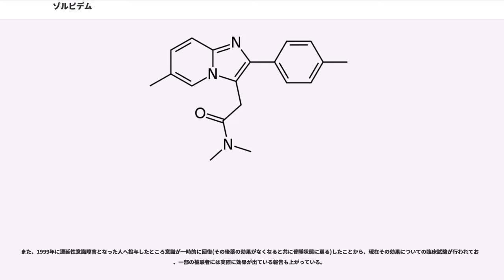ゾルピデム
ゾルピデム（）は、イミダゾピリジン系に分類される非ベンゾジアゼピン系の睡眠導入剤に用いられる化合物である。脳のGABA受容体のω1サブタイプに作用することで効果を示す。日本での商品名はマイスリーで、アステラス製薬が販売する。同じく睡眠導入剤のゾピクロン（アモバン）、エスゾピクロン（ルネスタ）、トリアゾラム（ハルシオン）と同様に超短時間作用型であり、寝付きの悪さの改善薬として出される。

麻薬及び向精神薬取締法における第3種向精神薬である。日本では、医薬品医療機器等法の処方箋医薬品と習慣性医薬品に指定されている。

ゾルピデムは、フランスのサノフィ・サンテラボ社（現サノフィ）が開発し、1992年に世界で初めて販売が開始される。アメリカではアンビエン（Ambien）、欧州ではStilnoxとして販売される。

日本では2000年8月に藤沢薬品工業から発売された。同社が山之内製薬に吸収合併されたため、現在は山之内の名称を改称したアステラス製薬が継承している。2012年6月に、ゾルピデムの後発医薬品も販売が開始されている。

不眠症に適応がある。ただし、統合失調症および躁うつ病に伴う不眠症は除く。

なお、超短時間作用型の睡眠導入剤であるため、夜中に何度も目が覚めるなど早朝覚醒には用いられない。この場合は、ベンゾジアゼピン系などの中間作用型の薬（ニトラゼパムなど）が使用される。

アメリカでは2013年には、女性の方の排出がゆっくりということから、推奨用量を5mgに半減した。覚醒を必要とする作業に支障をきたさないようにし、運転事故のリスクを低減する目的である。

他害行為を誘発する傾向はアメリカで認可された睡眠薬ではトリアゾラムに次ぐ。副作用には、夢遊行動、昼間の眠気、めまい、幻覚などがある。骨折などの傷害リスクが高まる傾向がある。台湾の国民保険データの解析によれば、脳卒中、心筋梗塞、癌のリスク増加が見いだされている。

連用により依存症、急激な量の減少により離脱症状を生じることがある。日本の薬物乱用症例の中でも上位5位に入り乱用されやすい。向精神薬に関する条約のスケジュールIVに指定されている。

5mgおよび10mgのフィルムコート錠。通常は「1シート10錠」だが、先発薬のマイスリーの場合は「1シート14錠」のタイプも存在する。

後発医薬品はほとんどが、ゾルピデム酒石酸塩錠5/10mg「○○」などの名称で統一されている（「○○」は各メーカーの略号が入る）。
重篤な肝障害、重症筋無力症、急性狭隅角緑内障、肺性心、肺気腫、気管支喘息及び脳血管障害の急性期には禁忌となる。

日本の添付文書では、禁忌よりも先に夢遊行動の警告が書かれている。これについては、副作用の項を参照のこと。

通常、成人には1回5mgから10mgを就寝前に経口投与する。高齢者には1回5mgから投与を開始する。1日10mgを越えないこと

高齢者では漫然と長期投与せず、少量使用にとどめる。

0.8時間で血中濃度が最大になった後、速やかに減少する（消失半減期は2.1-2.3時間）。血中濃度が最大になるまでの時間が非常に短く、また消失半減期も非常に短いため、翌朝に眠気や倦怠感などが残りにくいとされる。

GABA受容体複合体のベンゾジアゼピン結合部位（ωサブタイプ）に作用し、γ-アミノ酪酸 (GABA) の作用を増強する。ω受容体には2つのサブタイプがあり、ω1サブタイプは催眠鎮静作用に、ω2サブタイプは抗痙攣作用、抗不安作用および筋弛緩作用に深く関与しているものと考えられている。ゾルピデムは、他のベンゾジアゼピン系睡眠導入剤と比較してω1選択性が高く、催眠鎮静作用に比べて、抗不安作用、抗痙攣作用や、筋弛緩作用が弱いのが特徴とされる。また、ベンゾジアゼピン系睡眠薬に比べて反復投与による耐性や依存は形成されにくいが、耐性が生じることはあるため、連用によって効き目が落ちてくる場合はある。

とはいうものの、従来のベンゾジアゼピン系と比較して、やや高い選択性という程度である。

一般的な副作用としては、起床後の眠気やふらつき、倦怠感などが挙げられる。稀に生ずる重大な副作用としては、依存の形成、呼吸抑制、一過性前向性健忘などがある。

日本や添付文書に夢遊行動の警告が書かれている。アメリカでも同様である。

日本の医薬品添付文書では警告表示にて、もうろう状態や夢遊行動があらわれることがあり、記憶がない場合があることが記されている。...